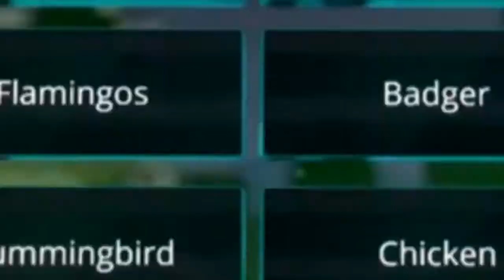Hasbro Game Channel — трейлер анонса (русские субтитры)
Трейлер к анонсу сервиса Hasbro Game Channel, который будет доступен осенью 2014 года